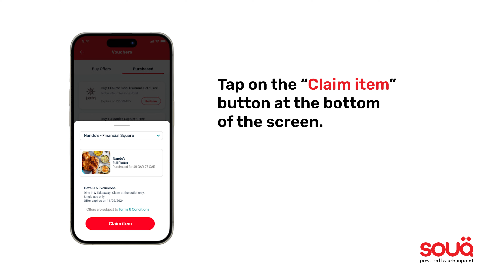How Ooredoo Souq Works - for partners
In this video, we will be showing you how Ooredoo Souq works for partners.